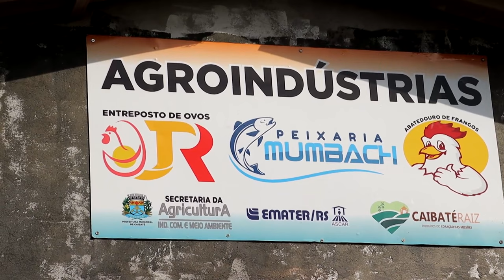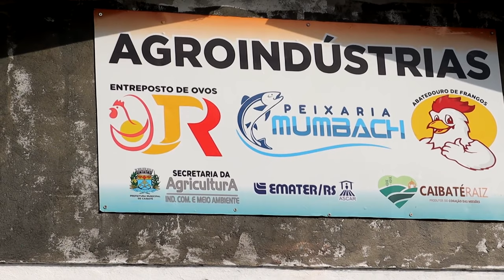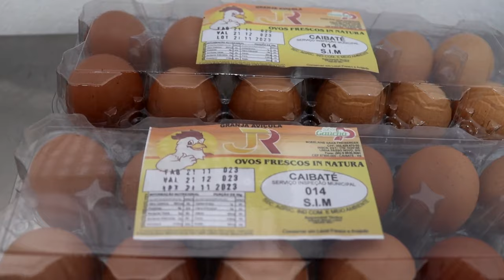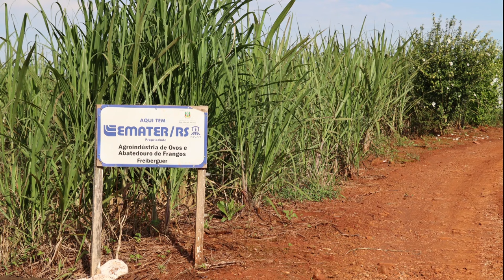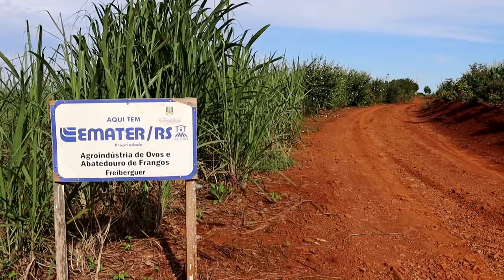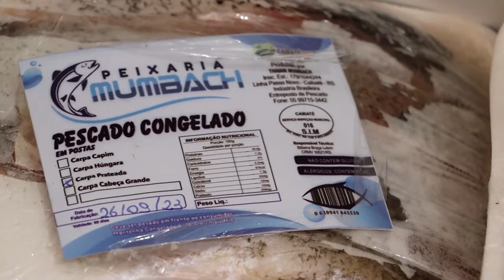Estratégias para a sustentabilidade de agroindústrias familiares (Caibaté) - Rio Grande Rural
A agroindústria é uma alternativa interessante para o produtor, que agrega valor ao produto, e ao consumidor, que conta com a segurança de consumir um alimento legalizado. Como em qualquer empreendimento, manter uma agroindústria é desafiador. Fomos até Caibaté para mostrar estratégias que podem ser adotadas para a sustentabilidade de agroindústrias familiares.